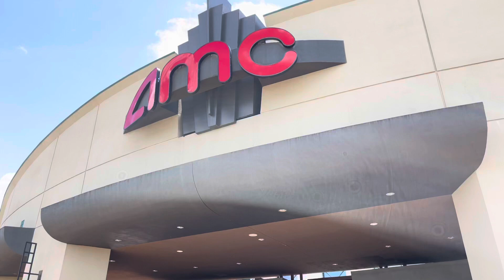Unforgettable weekend 07/10/2021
Great moments with close friends…